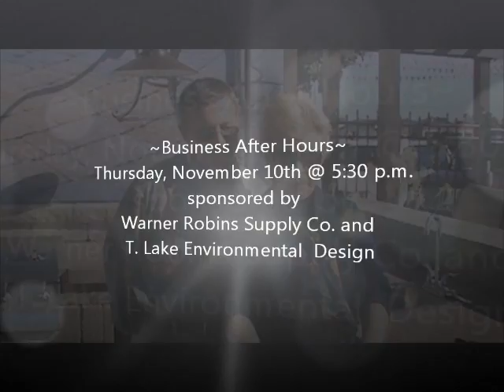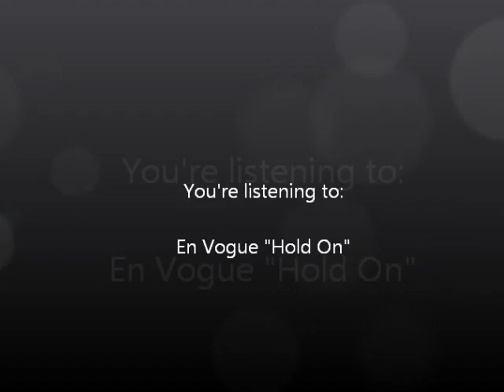Robins Region Weekly Report | November 7, 2011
Jim and Cheryl Taylor are the featured anchors